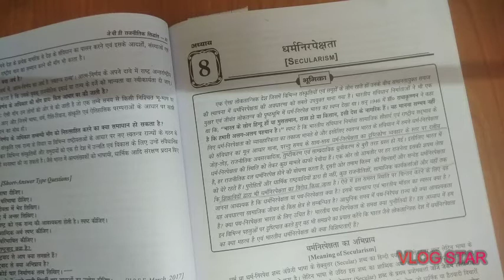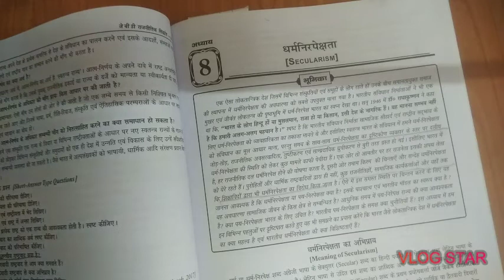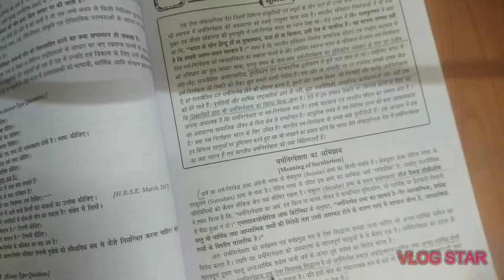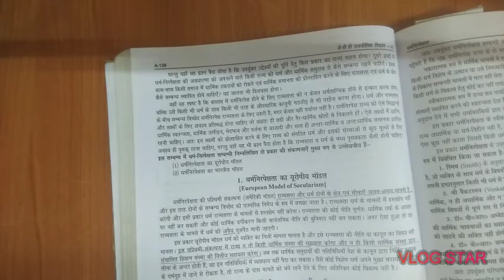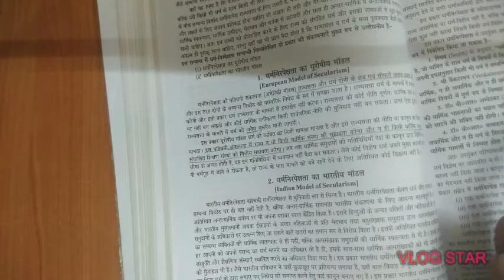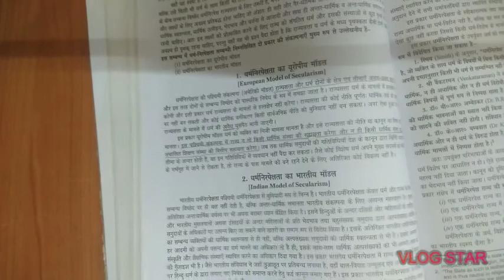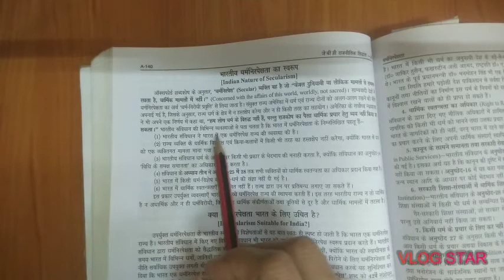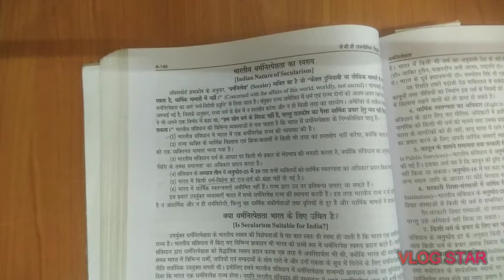Secularism Class Xl (Part 1)